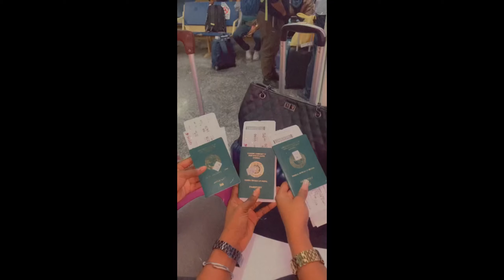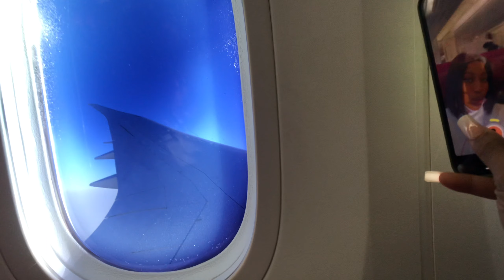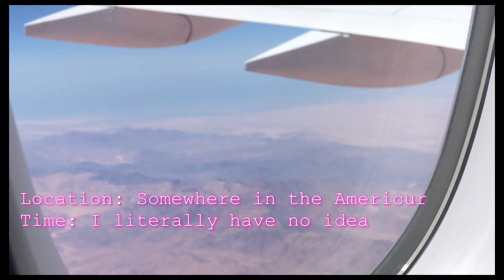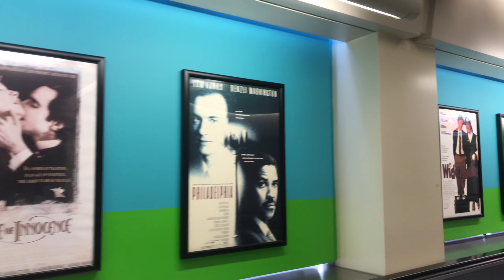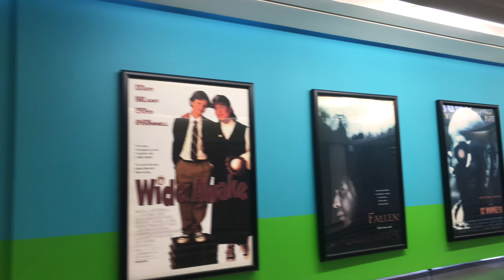MY FIRST TIME IN AMERICA: TRAVEL VLOG ✈️🎫🇺🇸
hi everyone I travelled for the first time ever outside the country alone and it was such an eye opening experience to see how big the world is
I hope you enjoy this video and don't forget to give it a big thumbs up

Song/Music: Stardust
Artist: morninglightmusic ft Matt Hylom
Album
License Type : Creative Common Attribution license (reuse allowed)